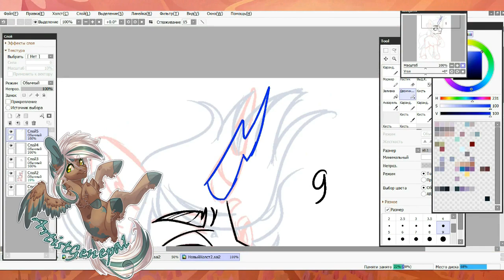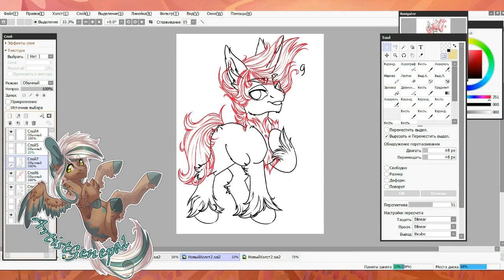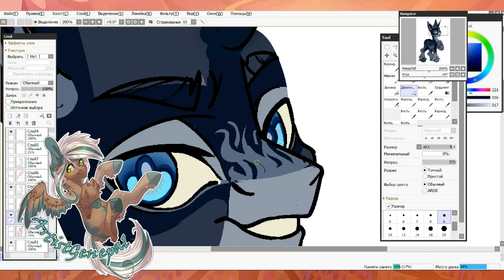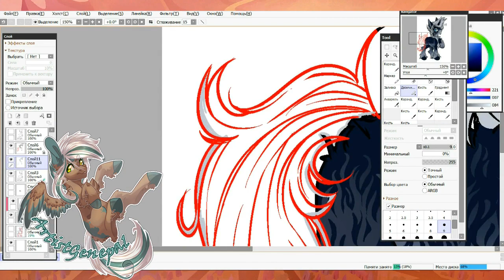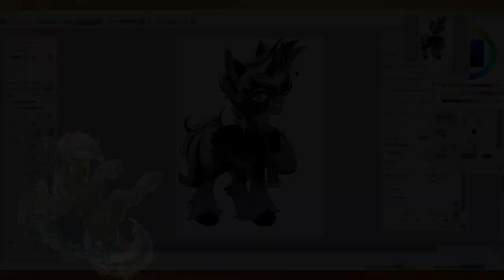MLP Crazy Ship - King Sombra x Double Diamond - MLP Next Generation Speedpaint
Tablet:  Huion Kamwas 13
x32